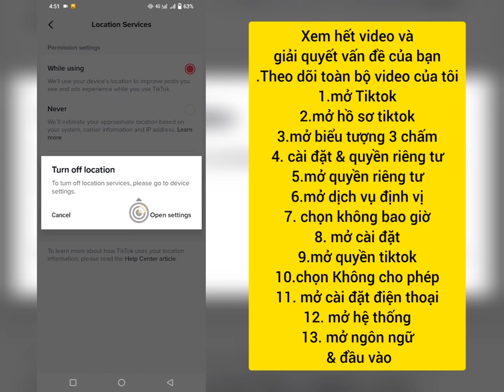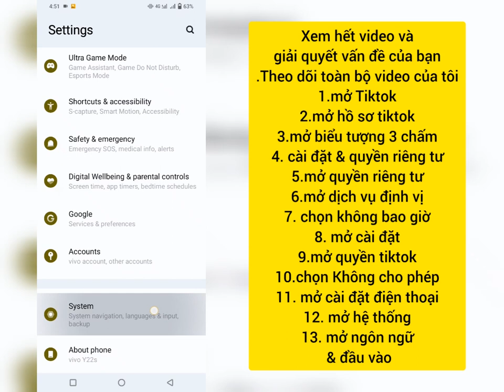Cách thay đổi quốc gia hoặc khu vực TikTok của bạn | cách thay đổi Vị trí của bạn trên TikTok 2023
Xin chào người xem, chào mừng bạn đến với Hộp giải pháp. Ở đây trong video này, bạn sẽ tìm hiểu. Cách thay đổi quốc gia hoặc khu vực TikTok của bạn |  cách thay đổi Vị trí của bạn trên TikTok 2023
        .Xem toàn bộ video này và làm theo tất cả các bước của tôi mà không bỏ qua. Đó là phương pháp cực kỳ đơn giản và dễ dàng.

        🌹Mọi người đừng quên để lại 1 Like nhé